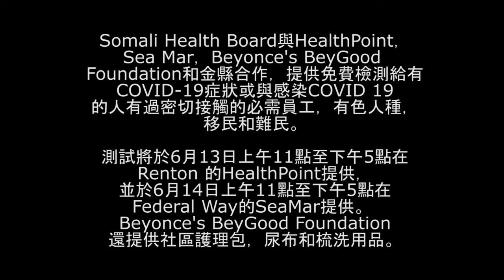IDIDMYPART King County (Mandarin)